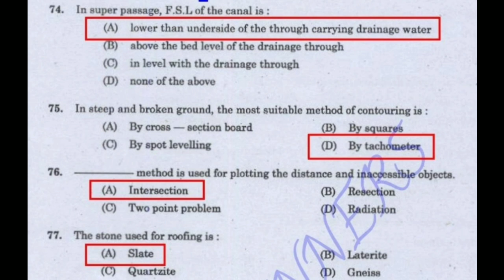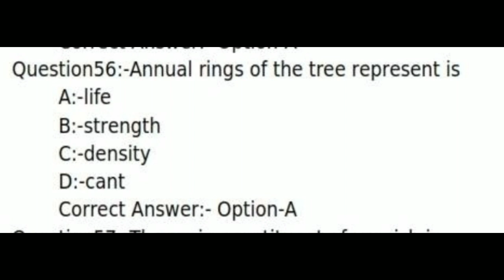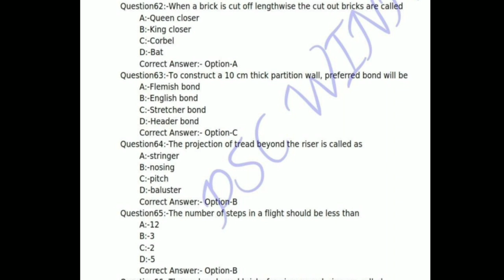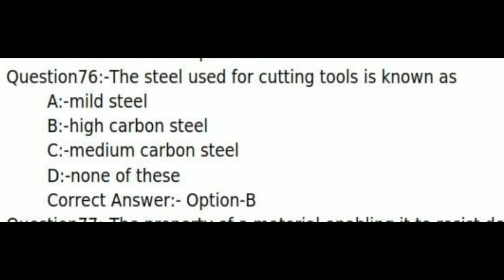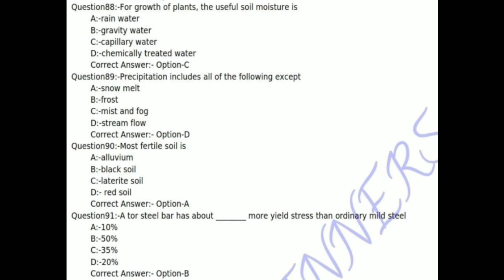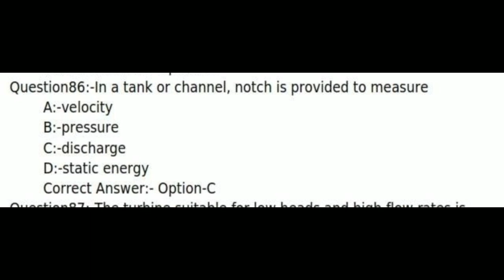KERALA PSC LECTURE IN RURAL CIVIL ENGINEERING ASSISTANT ENGINEER DRAFTSMAN OVERSEER TRACER MODEL QUE